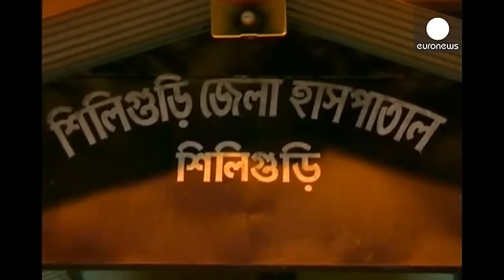Hindistan’ın Myanmar sınırında deprem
Hindistan’ın kuzeydoğusunda meydana gelen 6,7 büyüklüğündeki depremde en az 8 kişi öldü, 100’den fazla kişi ise yaralandı.

Hindistan Meteoroloji Birimi, depremin merkez üssünün Myanmar sınırında, Manipur eyaletinin Tamenglong bölgesinde olduğunu ve yerin 17 kilometre derininde kaydedildiğini duyurdu.

Depremzedeler, büyük korku yaşadıklarını anlatıyor:
"Çok korktuk. Herkes koşarak canını kurtardı. Çoğu ev yıkıldı."

Sabahın erken saatlerinde meydana gelen deprem nedeniyle bazı iş yerleri de dah…